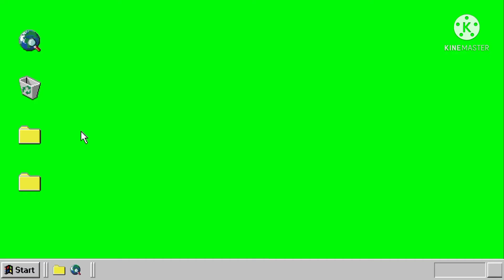✧༺♥༻✧good morning☀☀ friends👭👬👫 Jay bhim🌲🌲🌲🌺